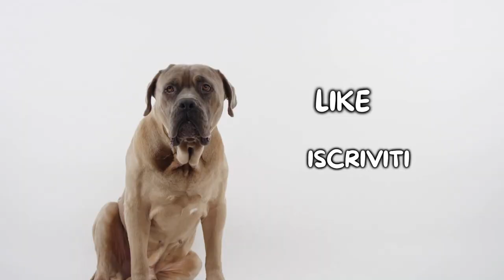Jagd Terrier: Cosa Sapere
Jagd Terrier: cosa è importante sapere prima di adottarne uno?

Il Jagd Terrier è una razza di cane non molto conosciuta nel nostro territorio. A prima vista potrebbe sembrare un Jack Russell nero, ma in realtà si tratta di due razze diverse! Di origine tedesca il Jagd Terrier venne selezionato con un unico scopo, essere il perfetto Terrier da caccia, specialmente di animali da tana. Oggi viene spesso scelto come cane da compagnia, ruolo che svolge perfettamente, ma il suo DNA da cacciatore lo porta ad essere un vero e proprio vulcano di energie con un carattere molto forte. Necessità di un padrone che sappia stargli dietro ed educarlo correttamente fin da cucciolo.

Hai uno Jagd Terrier? Faccelo sapere qui sotto nei commenti!